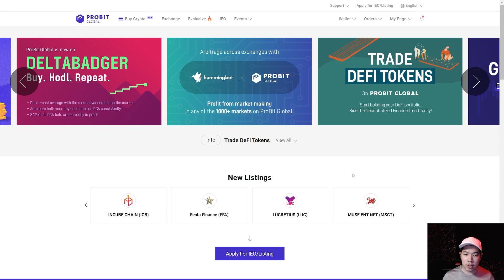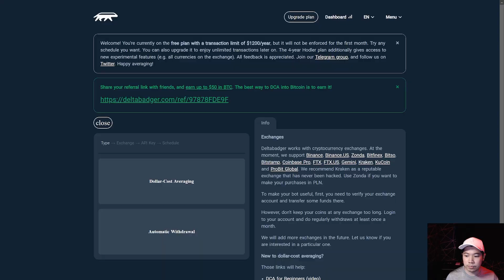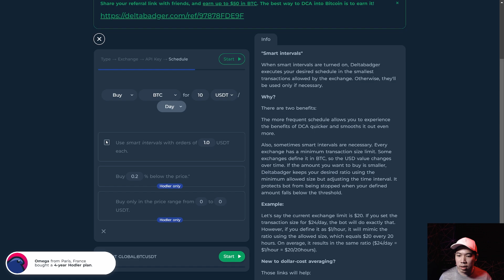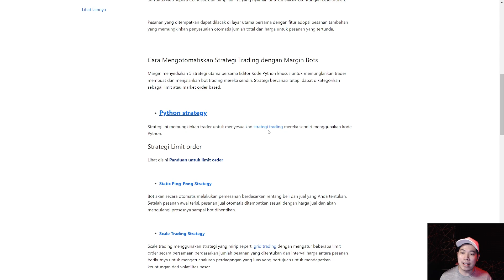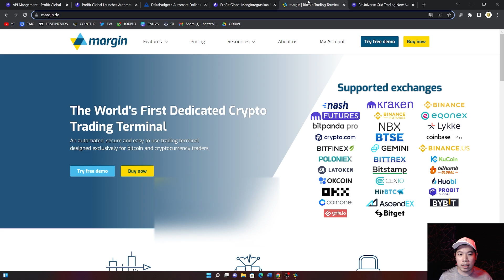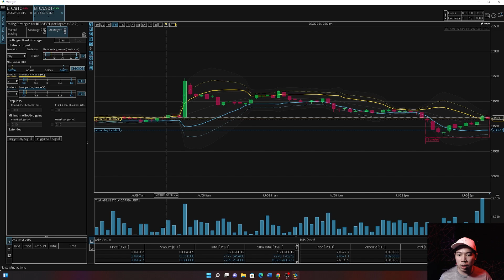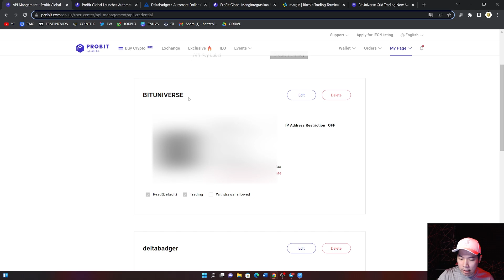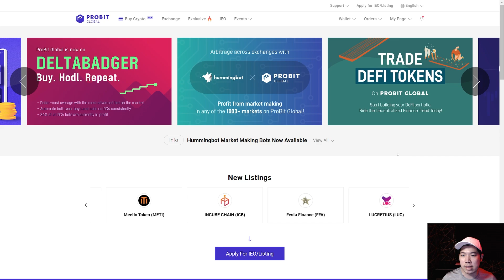CUAN SANTAI BERSAMA DENGAN PROBIT GLOBAL ! YUK AUTOMATISASI TEKNIK INVESTASI DAN TRADING KALIAN !